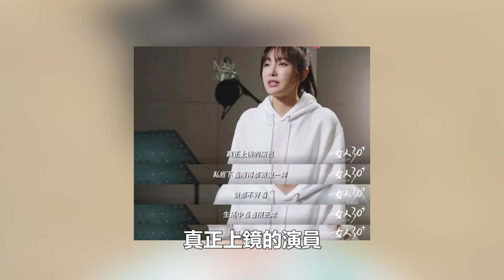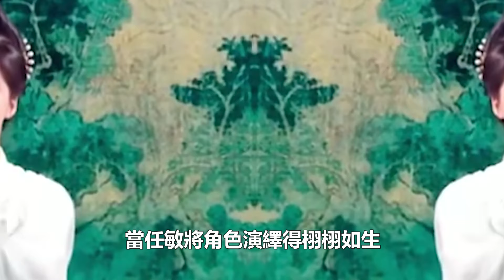央視的一句話，終於理解肖戰了，如果是這個造型演《玉骨遙》，沒人敢稱第一，任敏就不會被罵了！娛樂名星#肖戰#任敏